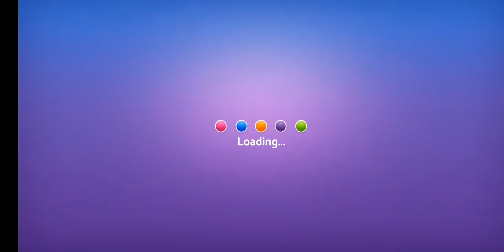Going up to level 10 # Bingo Bash 12